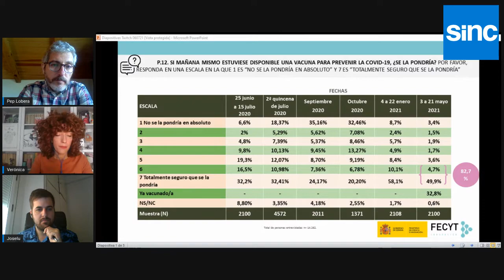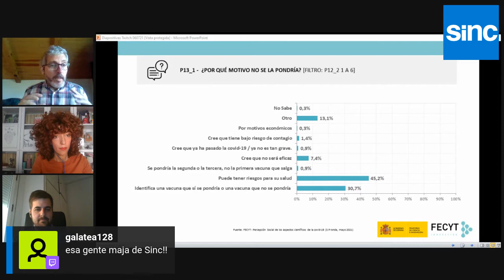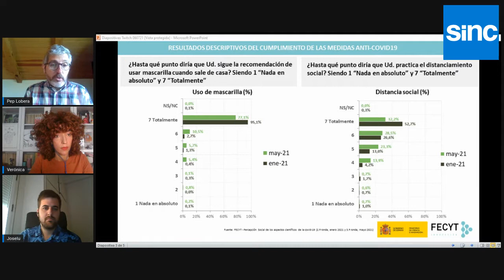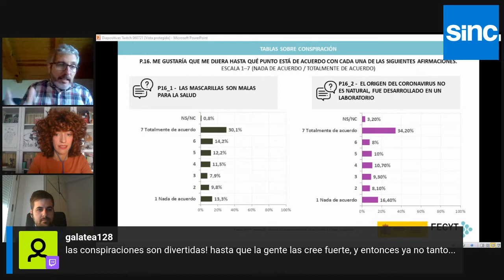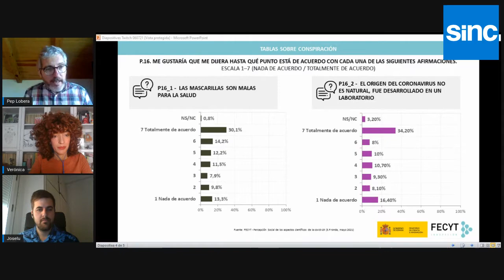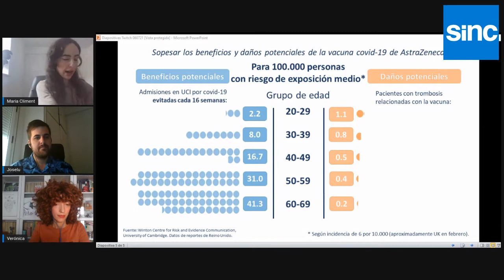SINC en Twitch - Percepción social y confianza de las vacunas contra la covid-19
¿Cómo afecta la confianza y la percepción social de las vacunas a acabar contra la pandemia?

Según los resultados de la 3ª ronda de la Encuesta de percepción de aspectos científicos de la covid-19 (FECYT), cuatro de cada cinco españoles se vacunarían —o ya lo han hecho— con alguna de las vacunas tan pronto como les fuese posible. El principal obstáculo para quienes desconfían de estos fármacos es la creencia de que no son seguros.

Charlamos con Pep Lobera, profesor de Sociología en la Universidad Autónoma de Madrid y director técnico de dicha encuesta; y María del Carmen Climént, periodista de ciencia e investigadora de comunicación de riesgos y evidencias en el Winton Centre de la Universidad de Cambridge.